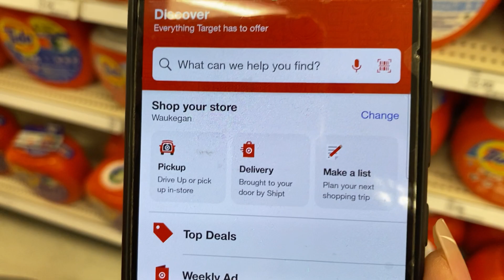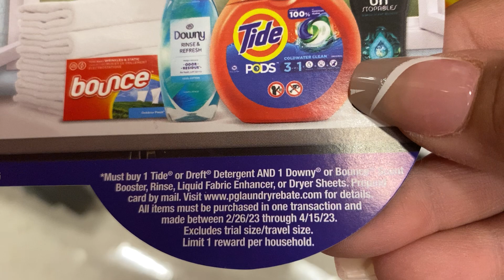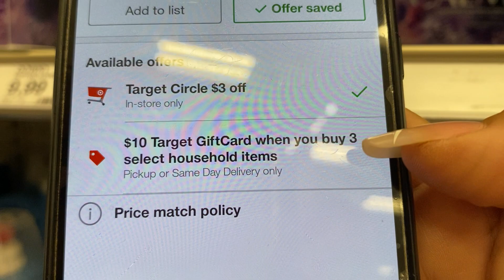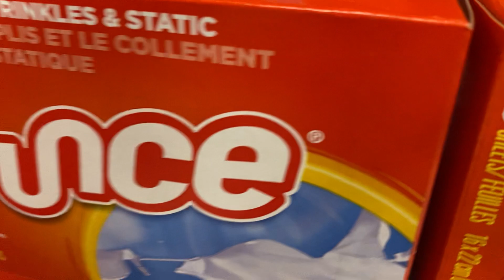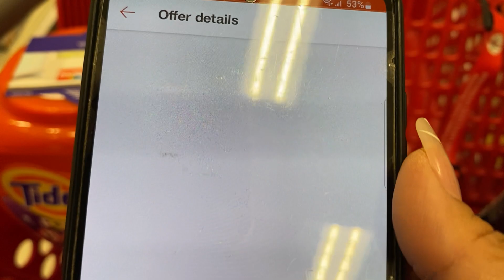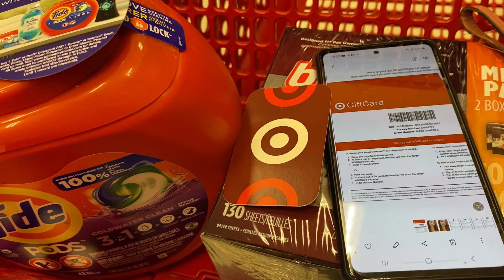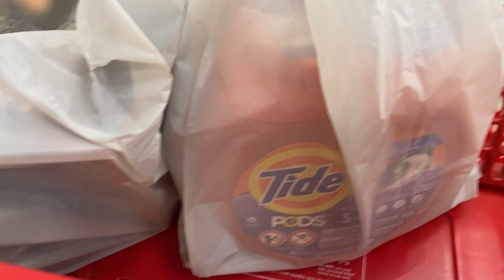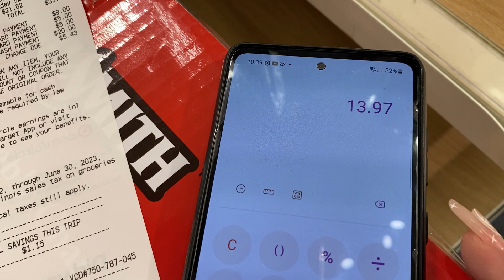Wow Corre por los tuyos🔥🔥🔥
Target 6/26/23